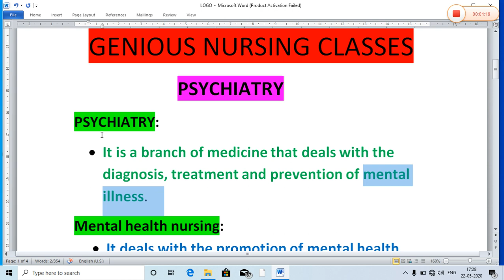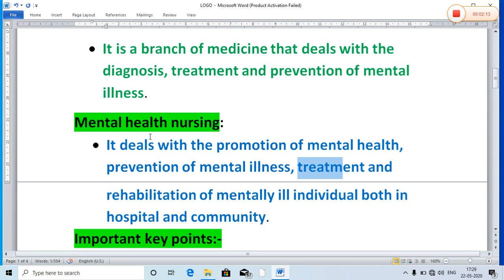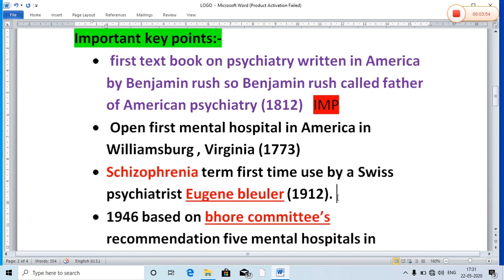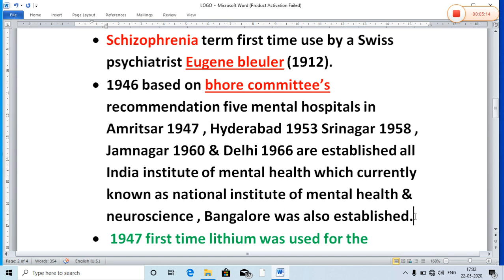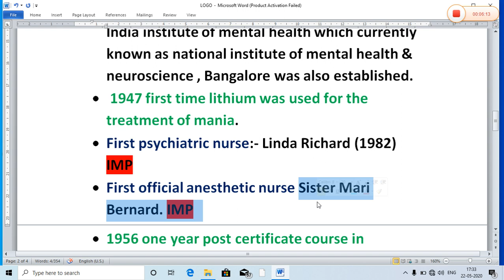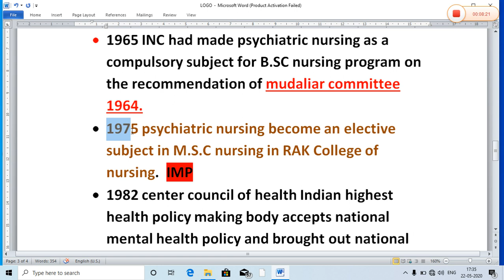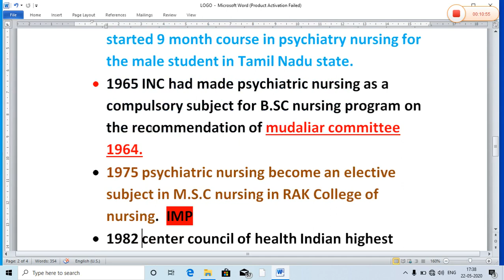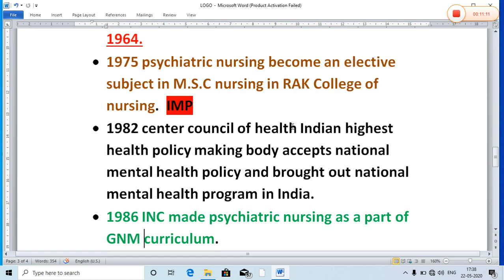Psychiatry lecture:1 on definition and introduction of psychiatry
Topic details:-
1. Definition
2. Mental health nursing
3. Introduction  and important key point's
Hii
I self vinod Chodhary
 welcome in our genius nursing classes you tube channel